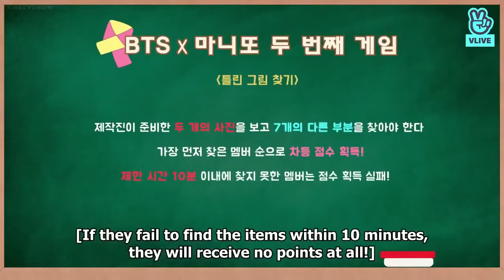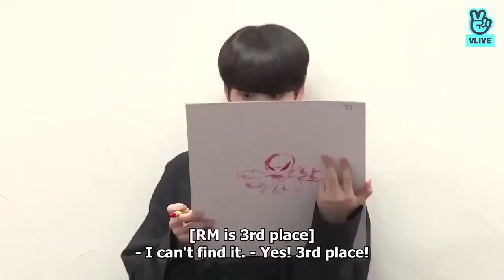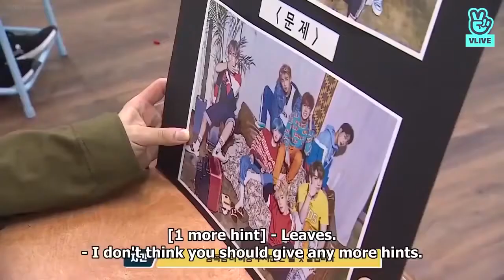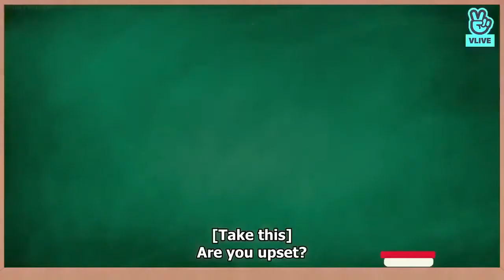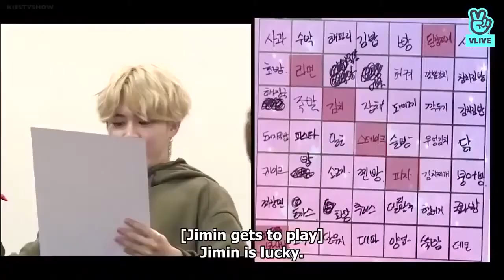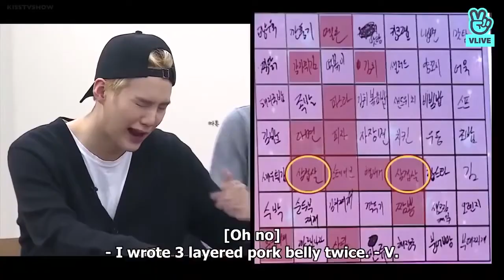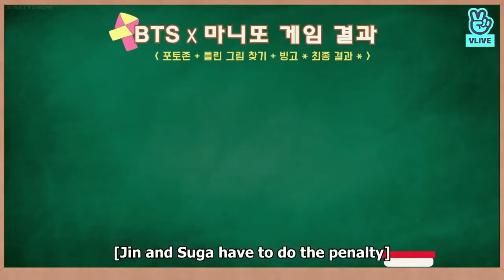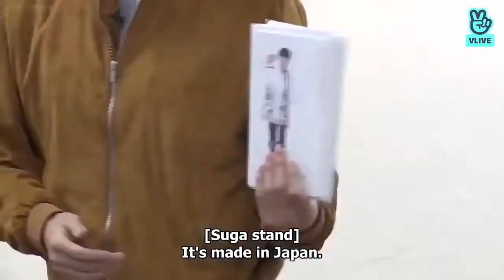RUN BTS EPISODE 34